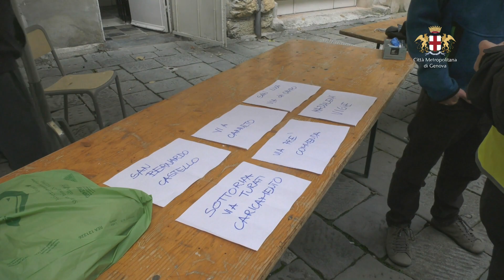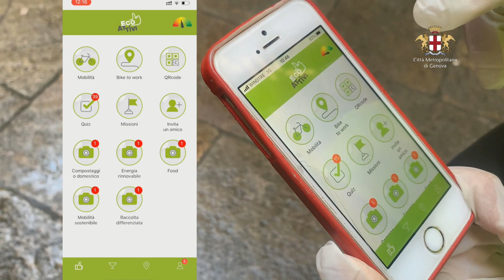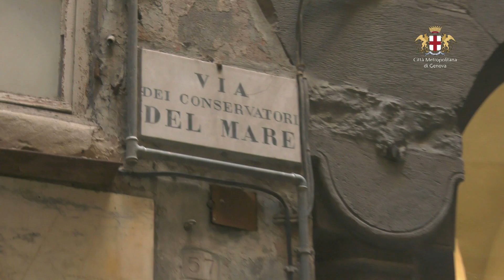Settimana europea per la riduzione dei rifiuti, nel centro storico di Genova con Ecoattivi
Settimana Europea per la Riduzione dei Rifiuti: tanti volontari nel Centro Storico di Genova con la app
Grandissima partecipazione da parte di volontari, studenti ed associazioni alla iniziativa mensile “pulizia volontaria del centro storico di Genova” promossa da Mons. Nicolò Anselmi parroco della Basilica di S. Maria delle Vigne, e realizzata in collaborazione con l'associazione Terre Nuove ed Amiu Genova Spa.
Ma questo è stato un appuntamento particolare, ha infatti visto anche l’adesione della Città Metropolitana di Genova che, nell’ambito della settimana europea per la riduzione dei rifiuti, durante l’evento ha presentato ai volontari ed alla cittadinanza la applicazione Ecoattivi “carta della sostenibilità” con cui l’Ente premia, con un ricco montepremi, i cittadini che adottano comportamenti rispettosi dell’ambiente.